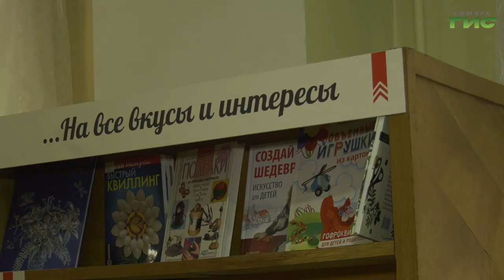В Самаре в библиотеке №15 отметили Яблочный Спас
Загадки, скороговорки и пословицы. В Самаре в библиотеке №15 отметили Яблочный Спас. Для посетителей приготовили интерактивную программу: лекцию про русский фольклор  и творческий мастер-класс по изготовлению открытки. Ксения Баканова расскажет подробнее.